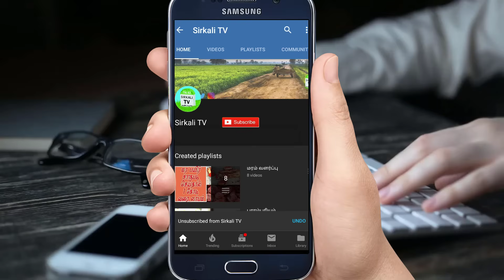நெல் விவசாயத்தில் அதிக மகசூல்.ஆந்திர விவசாயி நாகரத்தினம் நாயுடு நடவு முறை.Gudivada Nagaratnam Naidu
ஒற்றை நாற்று நடவு! ஒப்பில்லா மகசூல்!! வழிகாட்டும் தெலுங்கானா விவசாயி!!

இயற்கை விவசாயத்தில் உலக புகழ் பெற்ற ஆந்திர விவசாயி நாகரத்தினம் நாயுடு முறை Organic Farmer Gudivada Nagaratnam Naidu
ஒற்றைநாற்று நடவுமுறையில் நெல் சாகுபடி செய்து அதிக மகசூல் | ஒற்றை நாற்று நடவு | System of Rice Intensification (SRI_method) Cultivation | திருந்திய நெல் சாகுபடி தொழில்நுட்பங்கள் | இயற்கை முறையில் நெல் சாகுபடிப் பயிற்சி

🌾 இயற்கை விவசாயத்தில் ஒரு ஏக்கருக்கு 2 கிலோ விதை நெல் மூலம் 100 மூட்டை வரை மகசூல் எடுக்க வேண்டுமா? திருந்திய நெல் சாகுபடி | System of Rice Intensification (SRI_method) Cultivation | ஒற்றை நாற்று நடவு! ஒப்பில்லா மகசூல்!!

🌾 ஒற்றை நாற்று நடவுவில் ஒரு நெல்🌾🌾🌾 மட்டும் போதும் அல்லது அதிக நெல் பயன்படுத்தலாம் | 1 or 3 paddy seed

🌾 ஒற்றை நாற்று நடவு | System of Rice Intensification (SRI_method) Cultivation | திருந்திய நெல் சாகுபடி தொழில்நுட்பங்கள் | இயற்கை முறையில் நெல் சாகுபடிப் பயிற்சி

🌾 ஒரு ஏக்கருக்கு 3 கிலோ விதை நெல் மூலம் 100 மூட்டை வரை மகசூல் எடுக்க வேண்டுமா? SRI Method Cultivation | System of Rice Intensification

🌾 முதல்முறையாக பாரம்பரிய நெல்🌾 ரகங்களில் நடப்பவர்கள் முக்கியமாக கவனிக்க வேண்டியது | எந்த வகை பாரம்பரிய நெல் ரகங்களை தேர்ந்தெடுத்தால் நமக்கும் லாபம் RED RICE & WHITE RICE